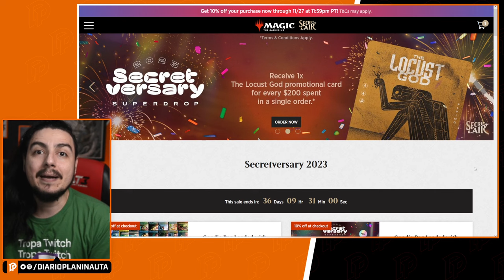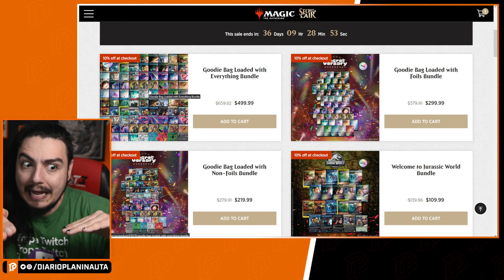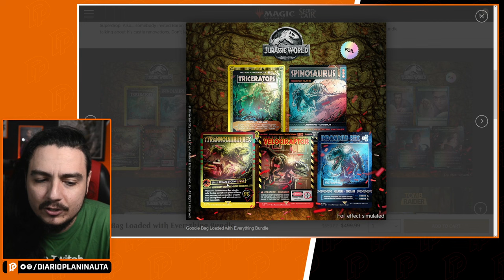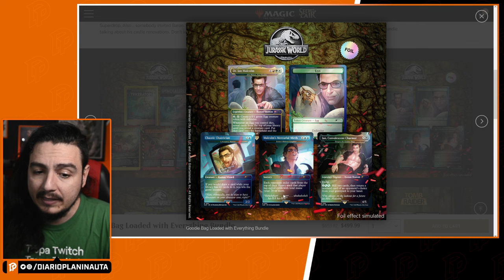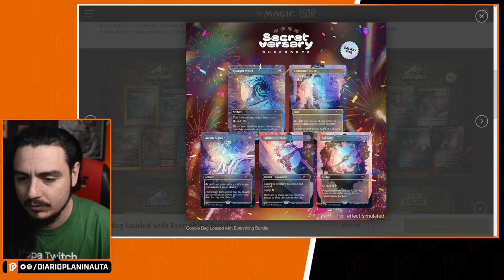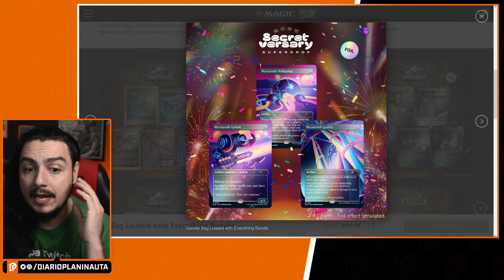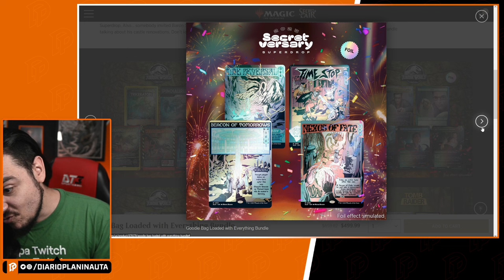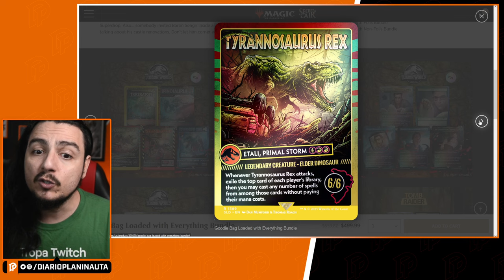SECRET LAIR DE ANIVERSÁRIO 2023